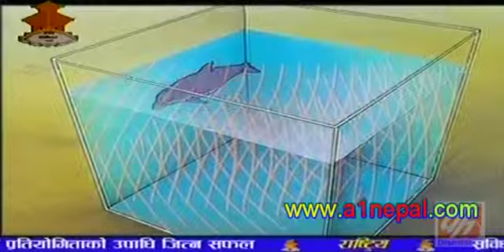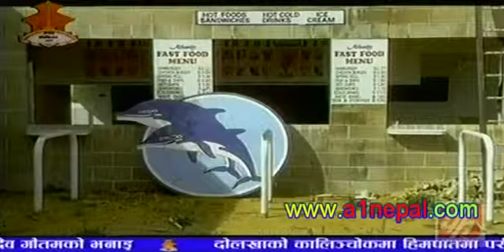Ntv Prg dolphin Dance From American Florida Sea tue 06 11 2070 18 02 2014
Ntv Prg-dolphin Dance From American Florida Sea-tue-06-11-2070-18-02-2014-Video Collected By: Mr. Bishnu Prasad Timalsina from Nepal, aonekhabar, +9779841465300-Kathmandu, Nepal.